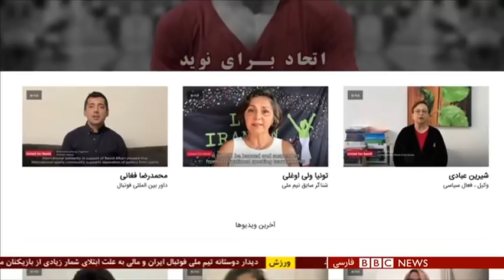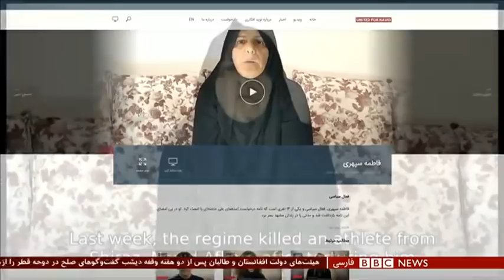تحریم ورزش ایران به دلیل نقض حقوق بشر؛ آری یا نه؟